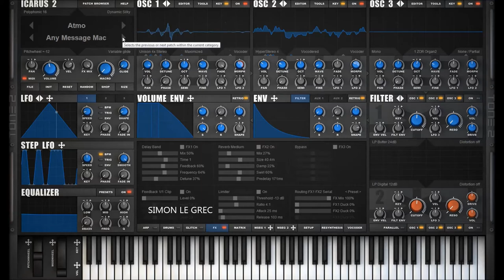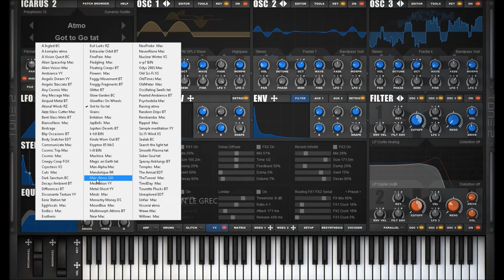Tone2 | Icarus 2 | Atmos Presets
Professional testers from various audio-magazines are convinced that Icarus is an epic synthesizer and a must-have for producers. This workstation is one of the most versatile and mighty synthesizers ever. Icarus2 offers 54 different synthesis methods and provides a gigantic sonic range. The audio engine is not only able to create all classic synthesizer sounds. It can produce a vast range of fresh sounds, which are impossible with other products. The innovative '3D wavetable synthesis', which is exclusive to Icarus, creates a new dimension of sounds with dynamic expression and acoustic movement. Besides that many other unique synthesis-methods are available that can be combined freely.

Icarus comes with the largest collection of filters available within a synthesizer. The audio-engine offers many powerful features like a drum-sequencer, a built-in vocoder, re-synthesis, a glitch-sequencer, the most advanced wavetable-editor available, an extremely mighty oscillator section, MSEGs, ... However, the synth still remains very easy to use. A comfortable interface with drag & drop support gives you instant help, visual feedback and immediate acoustic results.
The award-winning audio engine offers high-end sound quality and extreme flexibility with low demands on your CPU.

Icarus ships with an inspiring collection of 1600 production-ready sounds created by professional designers. A smart patch browser allows you to find the right sound rapidly.